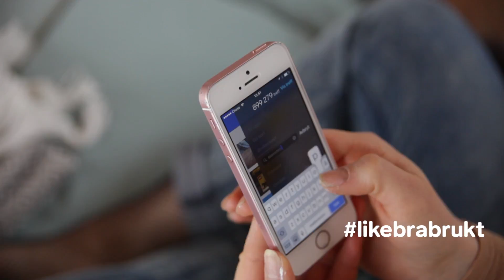Slik lager du en stilig hengepotte - DIY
Hvorfor skal blomsterpottene stå og deppe i vinduskarmen når de kan henge fra taket? I denne DIY-videoen lærer du hvordan du enkelt kan lage en lekker hengepotte med litt kjetting, nøkkelringer, litt stoff og en limpistol. Med FINN-appen kan du få tak i det meste.